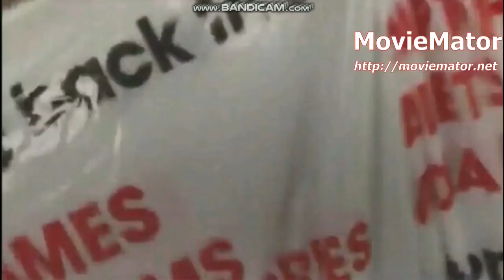THE FINAL ROUND